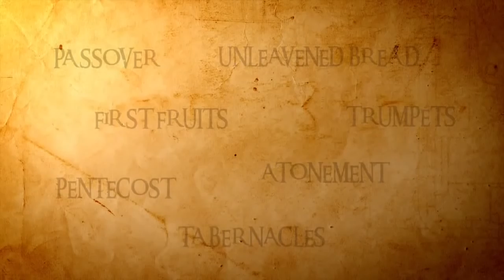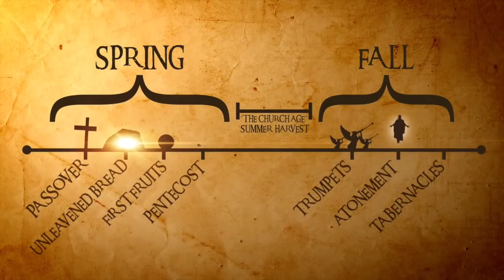7 Feasts Of The Lord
The true FEASTS that Christians today should be keeping